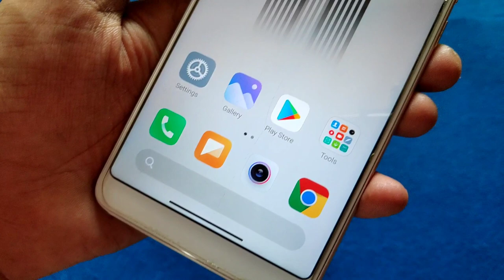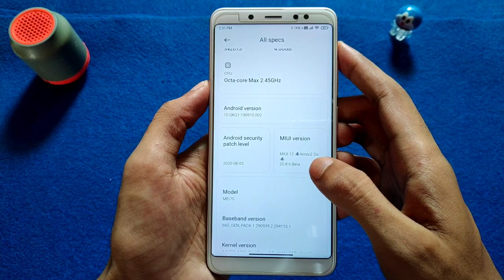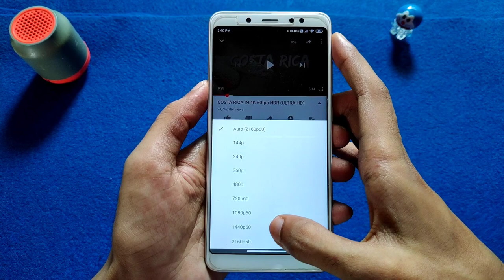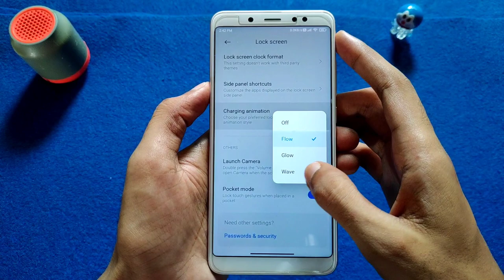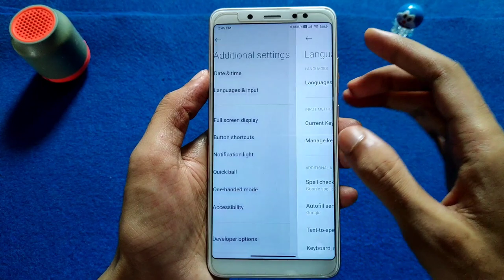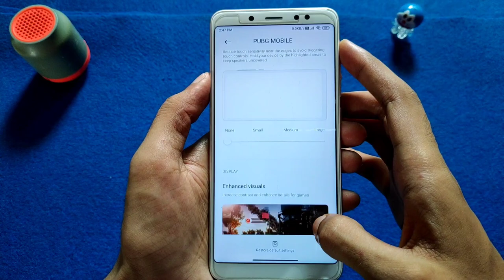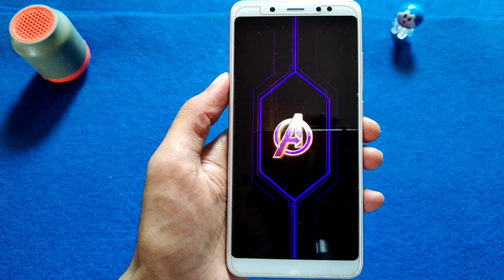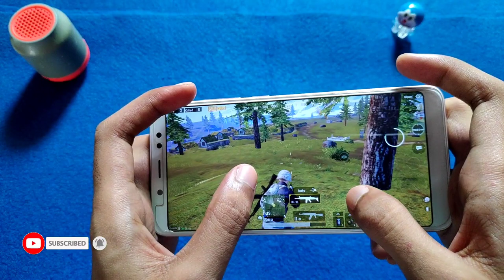MIUI 12 XmorZ 20.8.6 FOR REDMI NOTE 5 PRO | PUBG 90 FPS, YOUTUBE 4K, NEW BOOT ANIMATION, FIXED COLOR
👤 𝗕𝘆 - @pritishsingh07

🔥 𝗙𝗢𝗟𝗟𝗢𝗪 𝗠𝗘 🔥

🎵 𝗠𝗨𝗦𝗜𝗖 𝗖𝗥𝗘𝗗𝗜𝗧